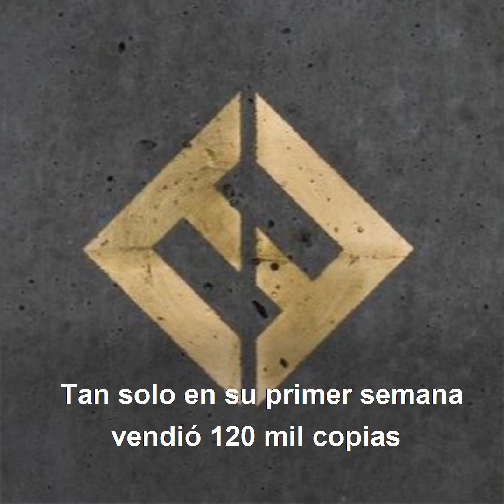Dave Grohl cuenta la historia de como conocio el reggaeton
Cuando grababan "Run" Dave Grohl tuvo un encuentro cercano con el reggaeton ¿ Como fue?

¡ DESCUBRELO VIENDO EL VIDEO!